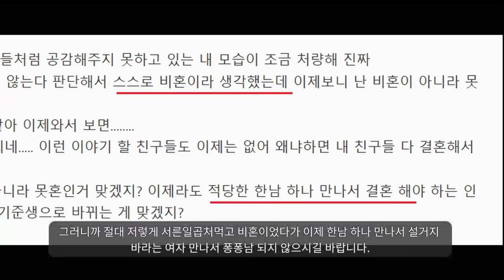비혼을 이제와서 후회중인 언냐들